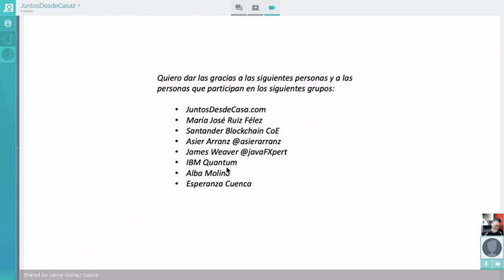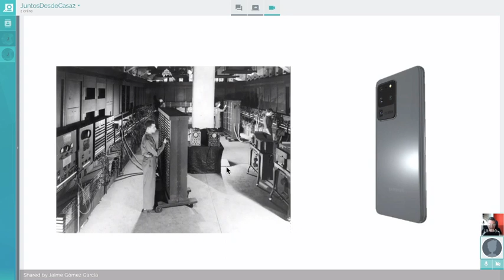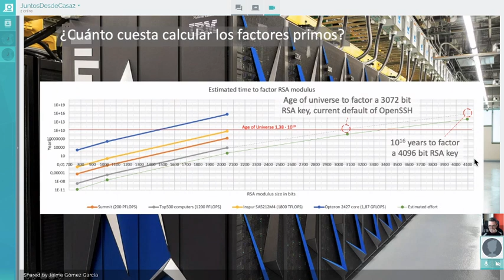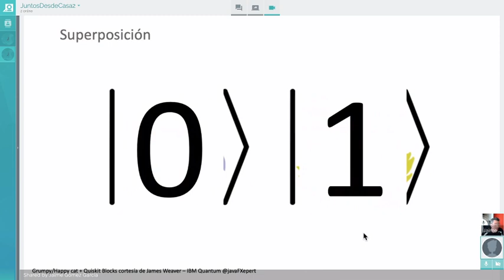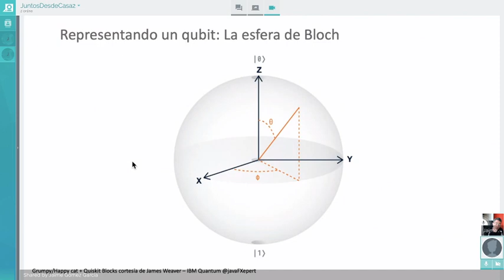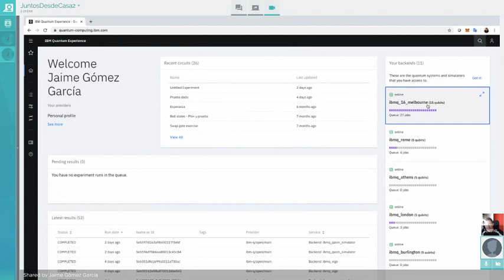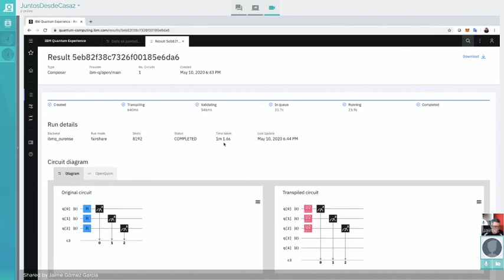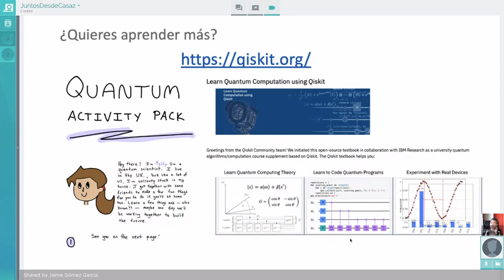Introducción a la computación cuántica. ¡Vamos a hacer el dado perfecto! por Jaime Gómez García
Los ordenadores cuánticos aún están en una etapa muy temprana de su desarrollo, pero en el futuro permitirán resolver problemas imposibles de abordar por cualquier ordenador clásico por grande que sea.

En este taller te explicaré de forma muy sencilla los fundamentos de la computación cuántica y realizaremos un programa para simular un dado que se ejecutará en un auténtico ordenador cuántico real con un procesador que está más frío que el espacio intergaláctico.